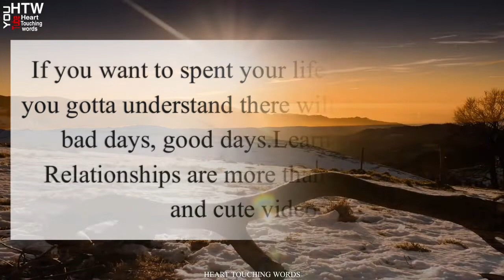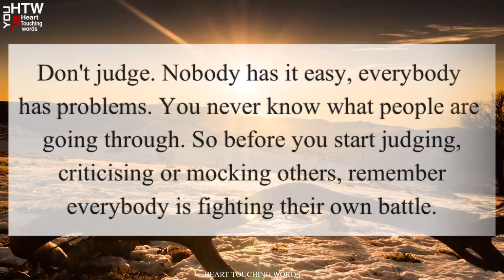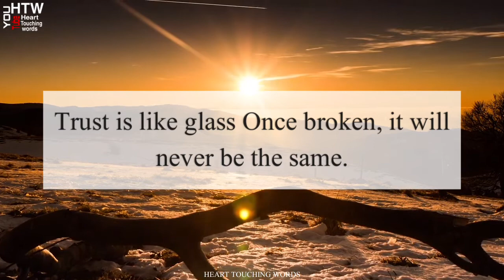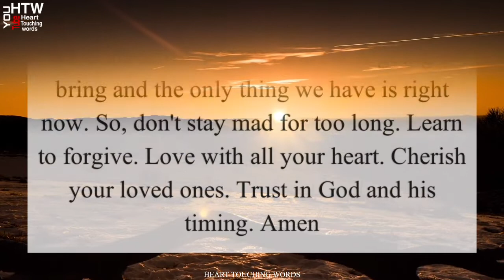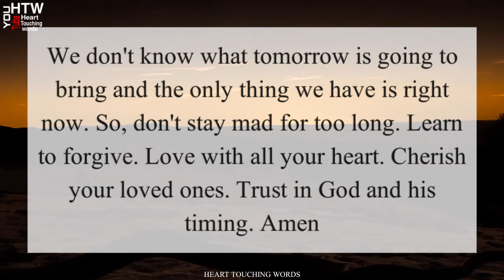Top Heart Touching Quotes || Motivational Quotes || Inspirational Quotes || Heart Touching Words